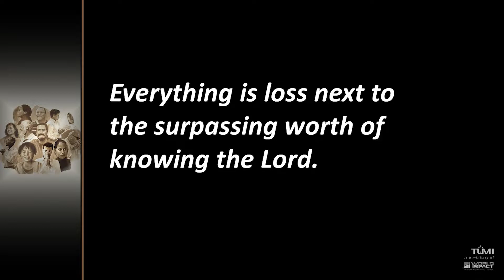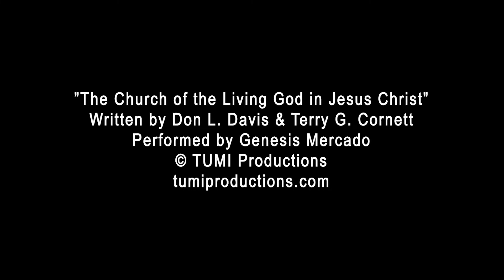The Priesthood of All Believers, Week 19: Monday